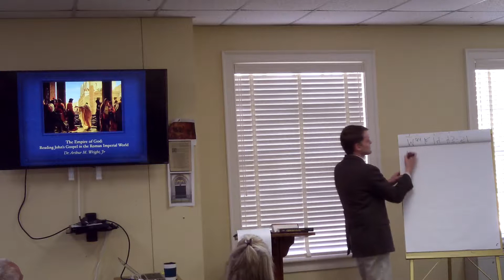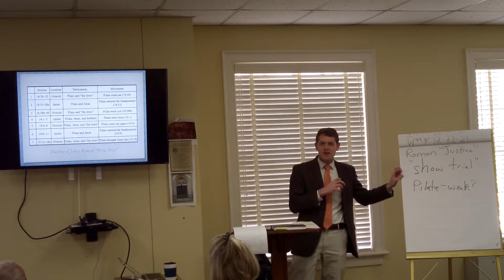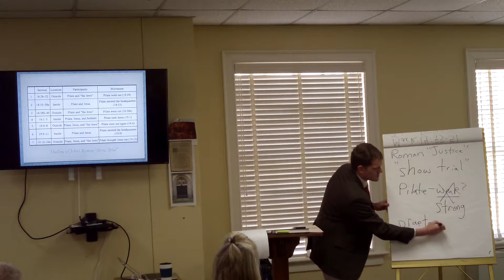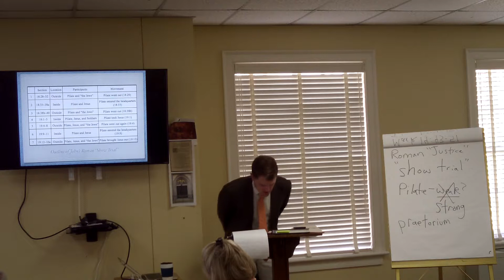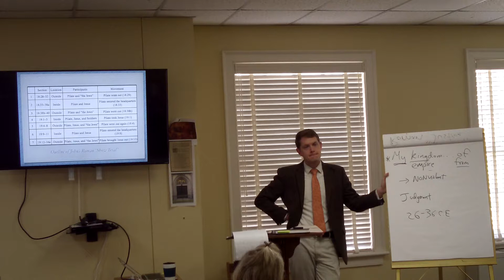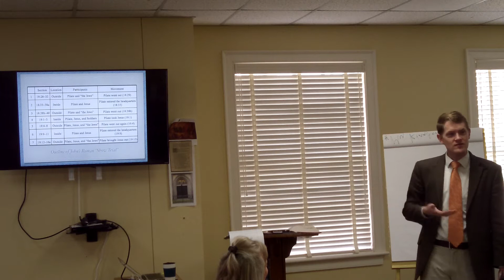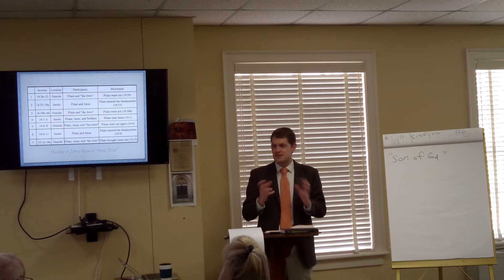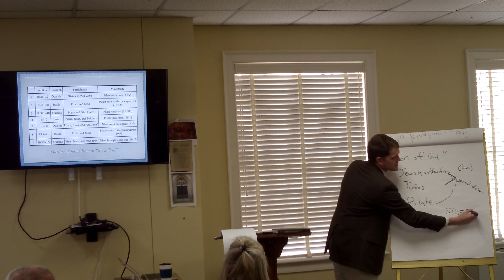The Empire of God - class 3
April 22, 2018 - The Empire of God: Reading John’s Gospel in the Roman Imperial World

Dr. Art Wright, teacher

Among the four gospels, the Gospel of John is often described as “the spiritual gospel.” Yet it, perhaps more than any of the other three, displays a heightened awareness of the realities of life within the Roman imperial world. Read with attention to the presence of the Roman Empire within its pages, in many senses John becomes the most “political” of gospels! This four-week series will explore the intersection of the Gospel of John and the Roman Empire, with special attention to the socio-economic context and Jesus’ interactions with Roman characters in the Passion Narrative.